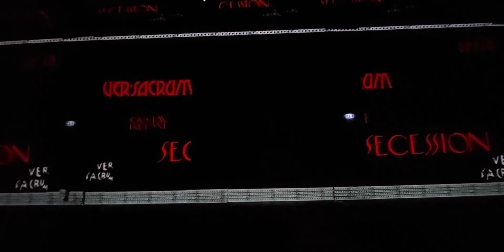Gustav Klimt - Goldene Kunst - Immersive Ausstellung Dortmund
Gustav klimt mit Formen, Farben, Leuchten malt strahlend schöne Bilder, die die immersiven Ausstellungen auch noch zusätzlich in faszinierendes Leben und Bewegungen versetzen. Entdecken Sie hier, wie seine Bilder leben und leuchten - in der immersiven Ausstellung aus dem phoenix in dortmund .